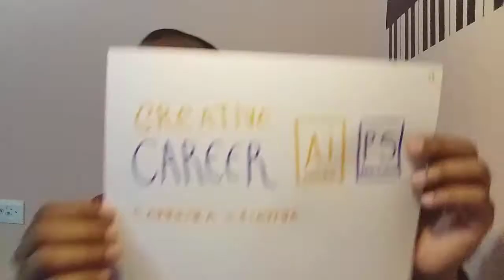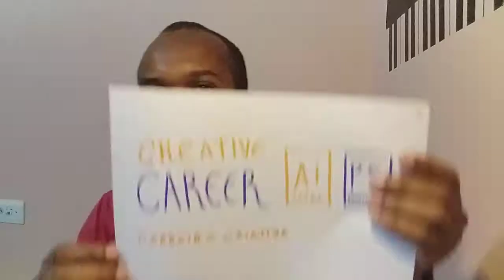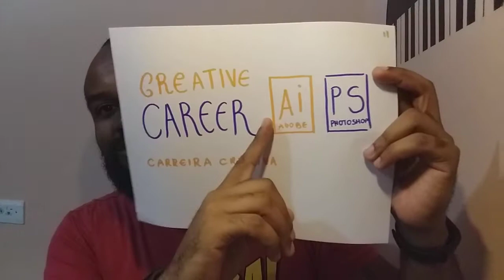English Diary 221/365 (Carreira Criativa em...)